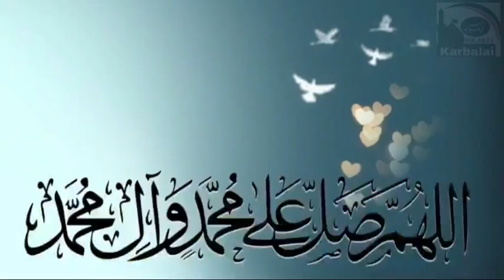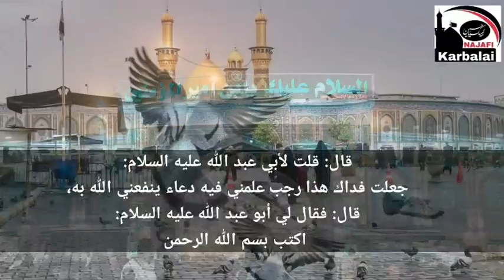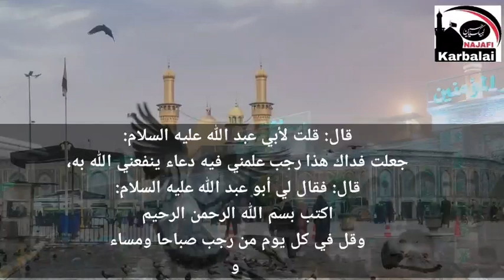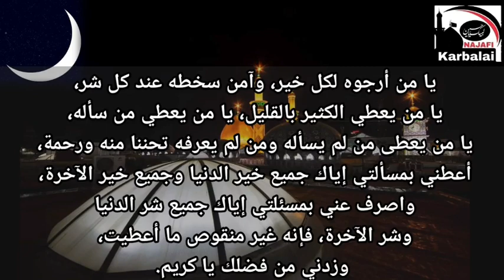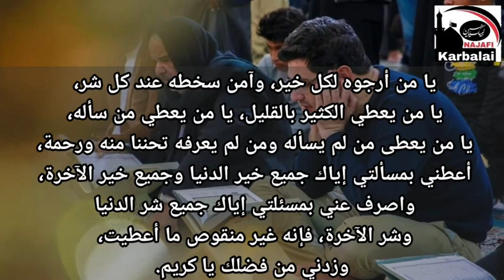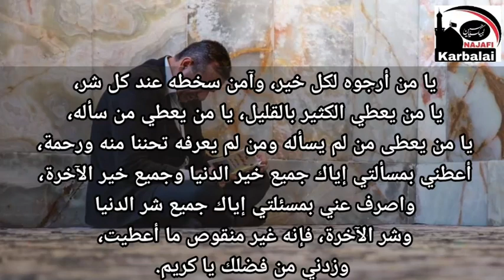1Rajab se 30 tak har Namaz k bad Dua | Najafi Karbalai | ماہ رجب میں دن اور رات میں یہ دعا پڑھیں